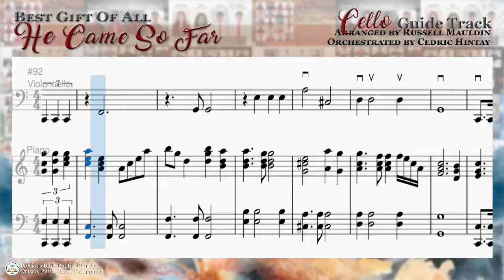He Came So Far | Cello | Precious Bible Baptist Church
"He Came So Far" Cello Guide Track